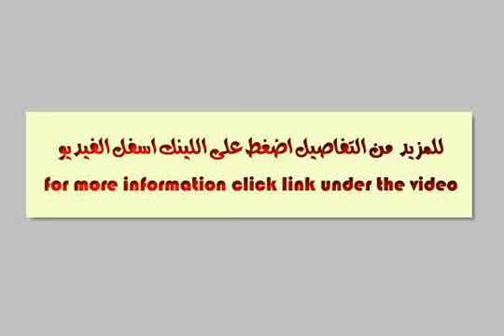for rent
for office rent only - Zaki El-mohandes, El Haykestab, Qism El-nozha, Al Qahirah, Egypt - Egypt Real Estate |    Greater Cairo |        Apartment For Rent